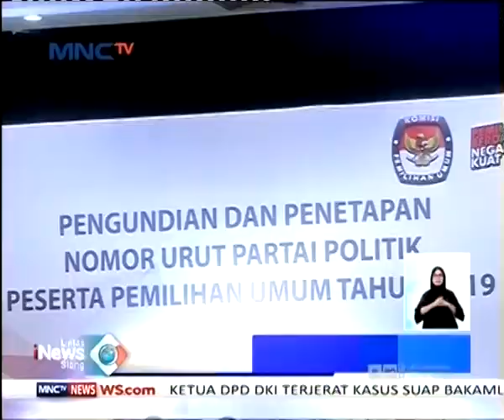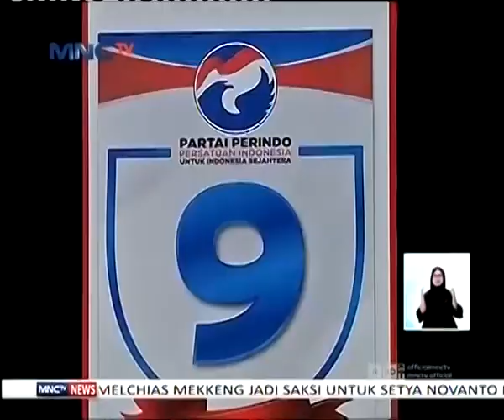Partai Perindo Dapat Nomor Urut 9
Komisi Pemilihan Umum (KPU) pada Minggu malam, 18 Februari 2018, menggelar pengundian dan penetapan nomor urut partai politik, peserta Pemilu 2019. Dalam pengundian nomor tersebut, terdapat 14 partai nasional serta 4 partai politik lokal.